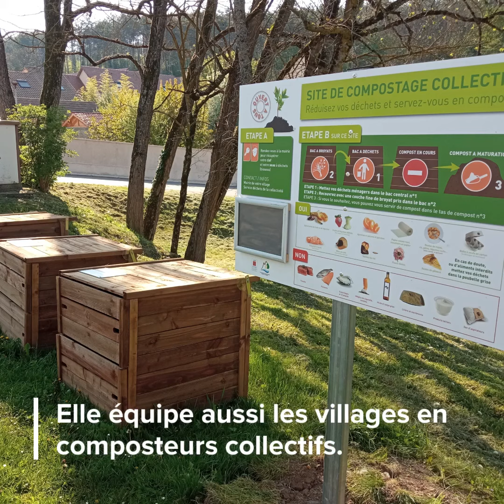Donnez une seconde vie à vos déchets : compostez !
À compter du 1er janvier 2024, chaque particulier devra pouvoir trier ses déchets organiques. La Communauté de Communes Ouche et Montagne propose plusieurs solutions. Renseignez-vous !

Réalisation : CCOM, août 2023